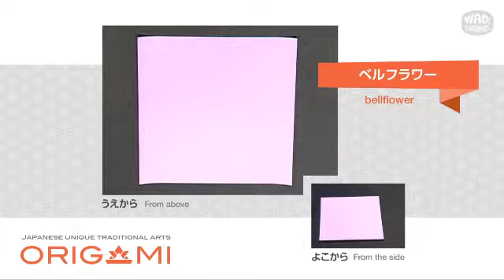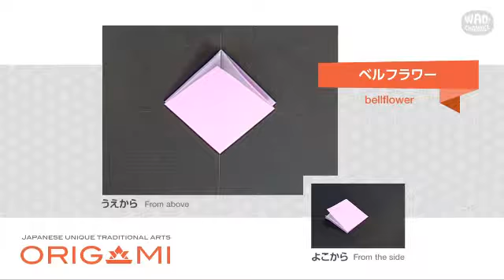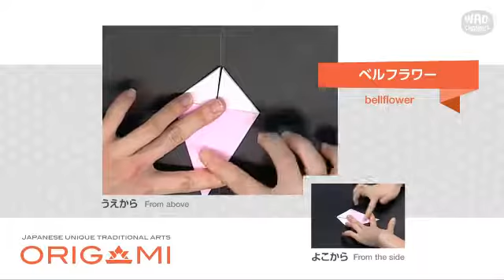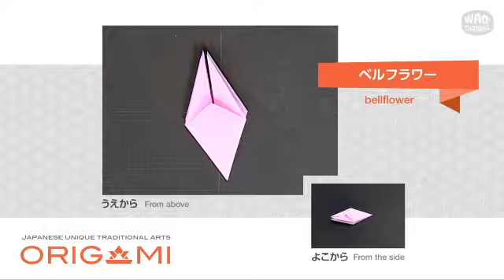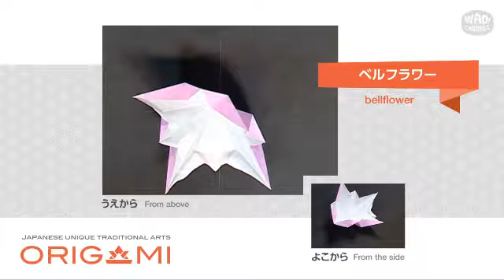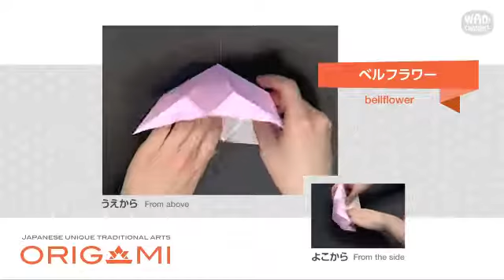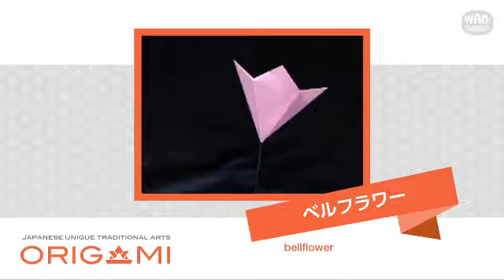【折り紙 折り方】花（ベルフラワー）の折り方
折り紙の花（ベルフラワー）の折り方・作り方をじっくり丁寧に簡単に解説しています。楽しい時間を折り紙で！！【WAO!CHANNEL】

※もっと詳しく見たい方はコチラ